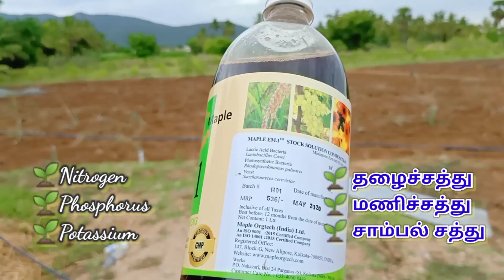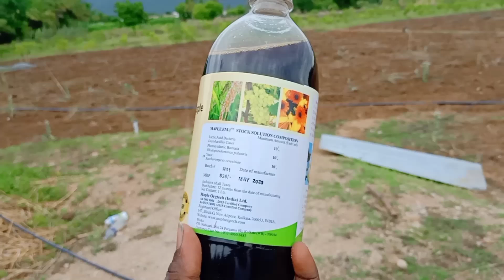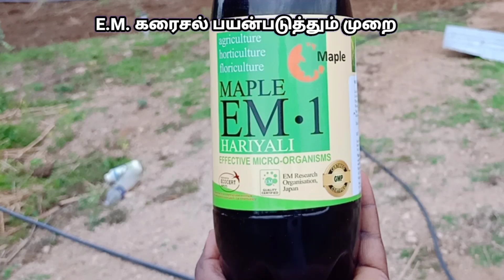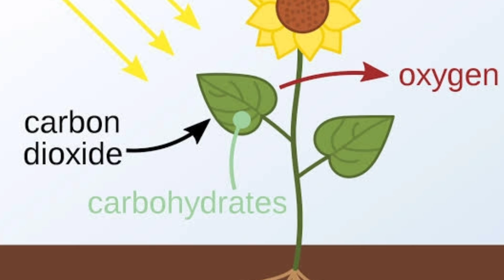E.M. கரைசல் தயாரித்தல்🌿Mrs. பூர்ணிமா B.E.,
E.M. கரைசல் தயாரித்தல் குறித்து செய்முறை விளக்கம் தருகிறார் திருமதி.பூர்ணிமா ஹரிஹரன் B.E அவர்கள்.